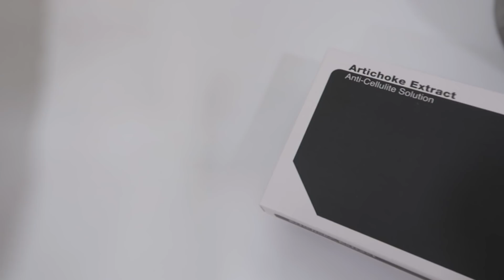Bρήκα τον τρόπο να εξαφανίσω την κυτταρίτιδα; (& MΕΓΑΛΟΣ ΔΙΑΓΩΝΙΣΜΟΣ!) 💃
Νικήτρια: Xristina Si

(Παρακολουθήστε σε HD ποιότητα)
Ηey Beauties! Ελπίζω να είσαστε καλά! Όπως σας έχω πει χιλιάδες φορές, σε αυτό το κανάλι δεν κρύβουμε τίποτα 😋 Πολλές με έχετε ρωτήσει ανά περιόδους εάν έχω δοκιμάσει κάποια θεραπεία κατά της κυτταρίτιδας. Φέτος λοιπόν, ήρθε η στιγμή να δοκιμάσω για πρώτη φορά και αποφάσισα να σας πάρω μαζί μου σε αυτή τη διαδικασία.
Ξεκίνησα λοιπόν μια θεραπεία συνδυαστική για καταπολέμιση της κυτταρίτιδας και της χαλάρωσης με RF και μεσοθεραπεία στη γιατρό μου Tzouma Clinic, και σας δείχνω κάθε λεπτομέρεια σχετική με τη διαδικασία.

ΔΙΑΓΩΝΙΣΜΟΣ:
Είναι μεγάλη μου χαρά που 1 τυχερή θα κερδίσει ακριβώς την ίδια θεραπεία! Για να μπεις στην κλήρωση:
α) Θα πρέπει να είσαι άνω των 25 ετών (γιατί δεν έχει ιδιαίτερο νόημα να τη δοκιμάσεις σε νεότερη ηλικία)
γ)LIKE στο βίντεο
δ)COMMENT
Instagram Follow:

H τυχερή θα ανακοινωθεί σε 1 εβδομάδα! Good Luck Beauties ❤

Stay safe ✌

Love you!

Πολλά φιλιά, μέχρι το επόμενο βίντεο.